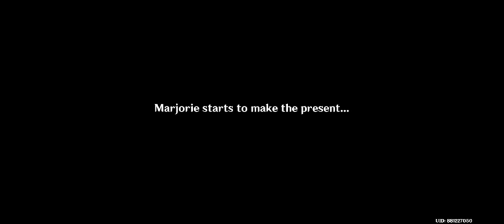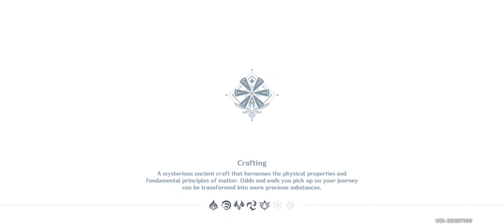Return To Days Of Winter